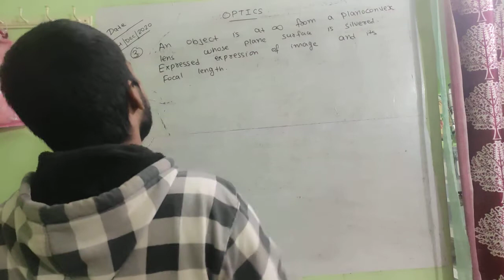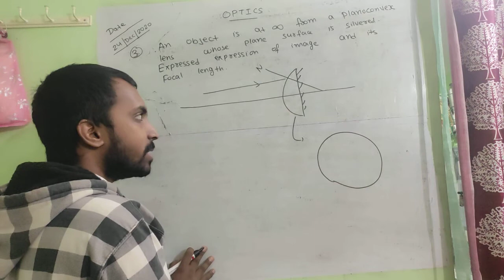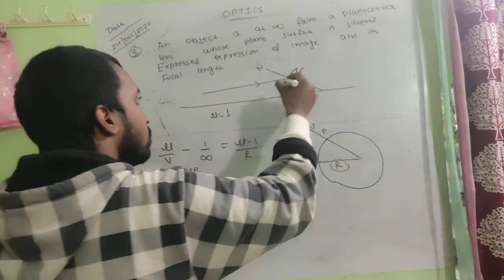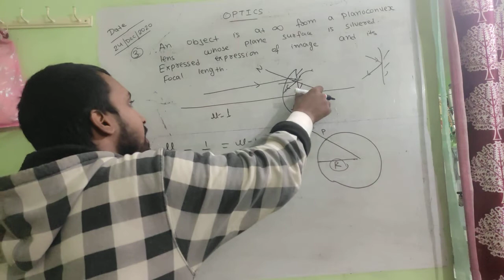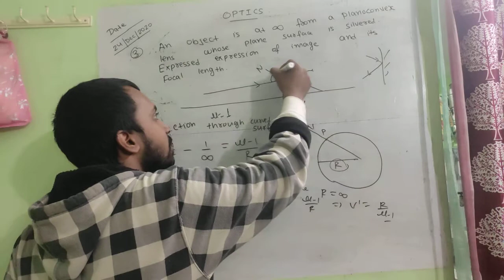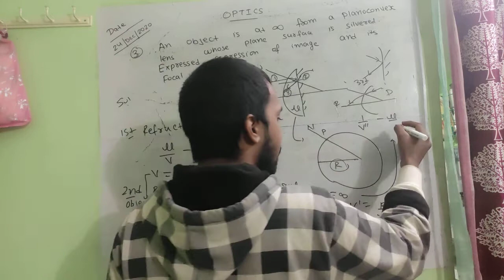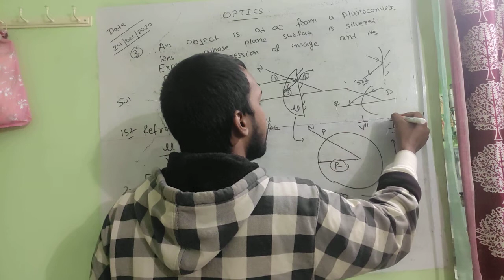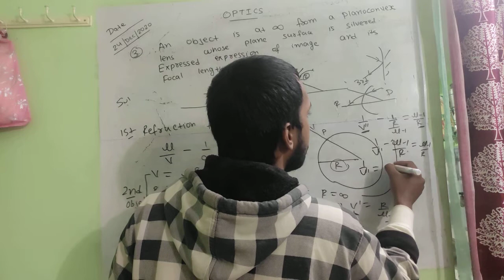Focal Length of Plano convex lens